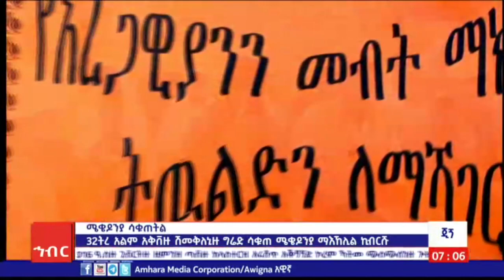ኽምጣጘ ጂጘ፤ ጥቅምት 28/2016 ዓ.ስ (አሚኮ)